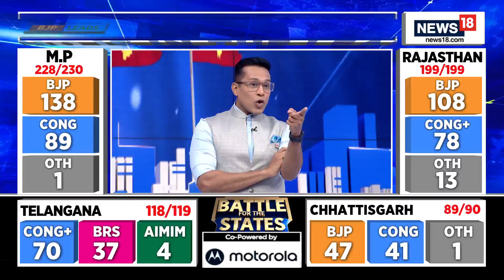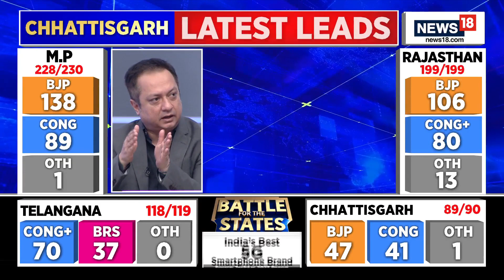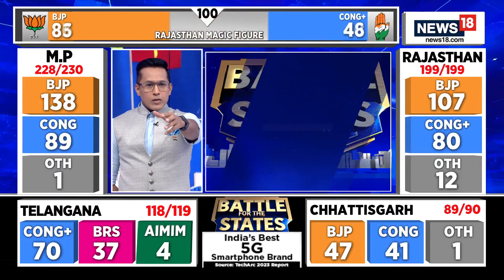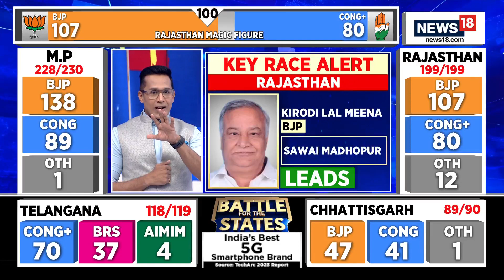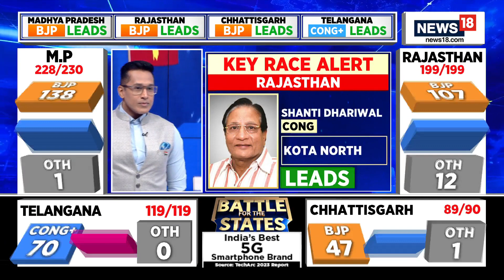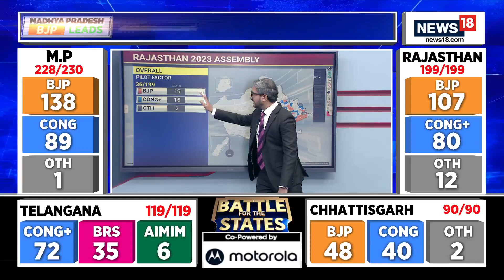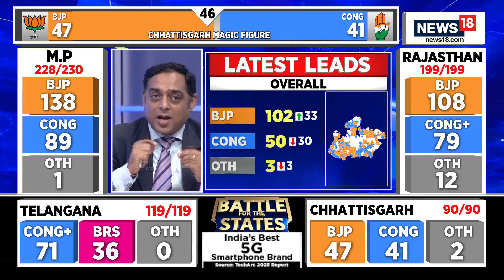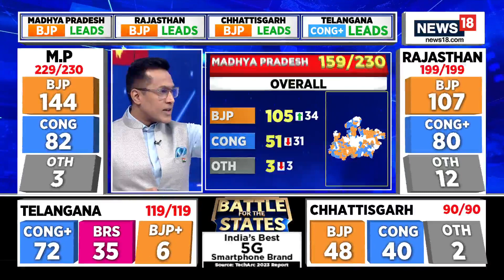Election Results 2023 | BJP Edge In Madhya Pradesh, Rajasthan, Close Fight In Chhattisgarh | News18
BJP edge in Madhya Pradesh, Rajasthan, close fight in Chhattisgarh, Congress way past majority mark in Telangana as per early leads at 9:34 am on the result days.

n18ot_assemblypolls2023